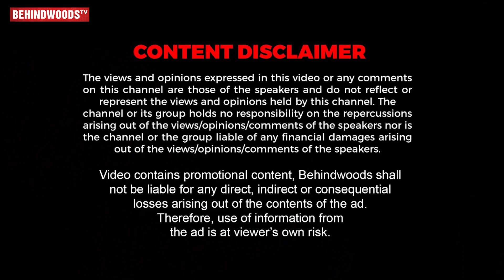Rohit Sharma INTERVIEW... இந்த Fun Video பாத்திங்கனா கவலை மறந்து நல்லா சிரிக்கலாம் 🤣😂 Mirchi Shiva